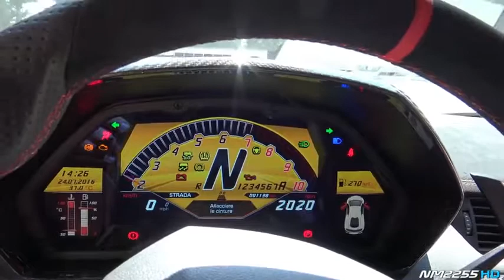Lamborghini Aventador SV with Factory RACE Exhaust LOUD Sounds!!